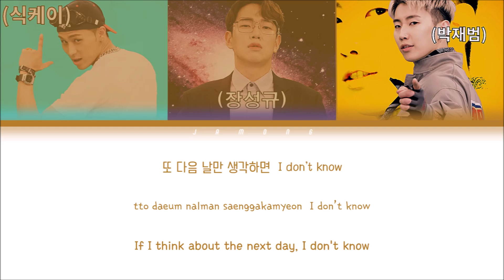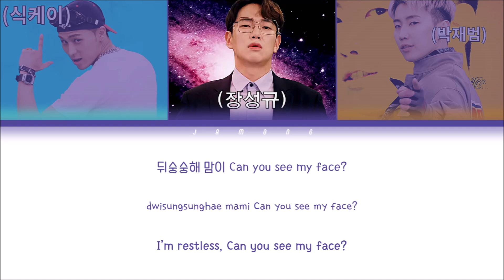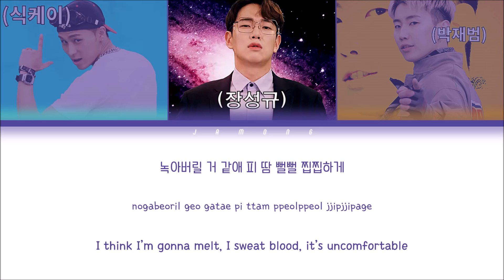장성규 - 워크맨(WORKMAN) (feat. 식케이, 박재범) (prod. GroovyRoom) [Color Coded Lyrics/Han/Rom/Eng/가사]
장성규(Jang Sung Kyu) - 워크맨(WORKMAN) (feat. 식케이(Sik-k), 박재범(Jay Park)) (prod. GroovyRoom) [Color Coded Lyrics/Han/Rom/Eng/가사]

by Jamong

Artist : 장성규(Jang Sung Kyu)
Song : 워크맨(WORKMAN) (feat. 식케이(Sik-k), 박재범(Jay Park)) (prod. GroovyRoom)
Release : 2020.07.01